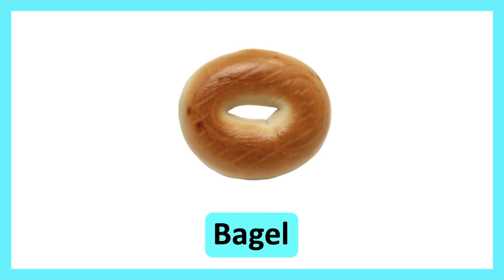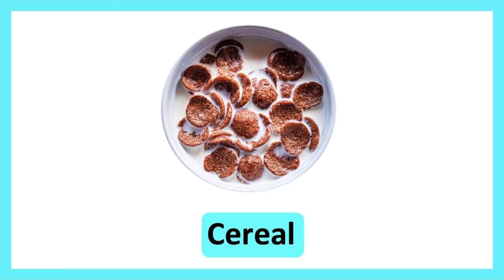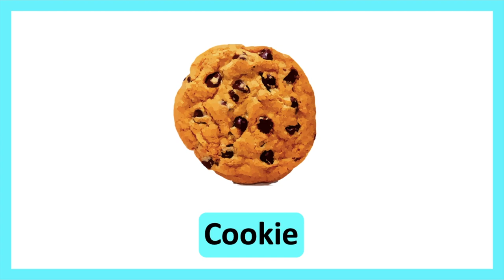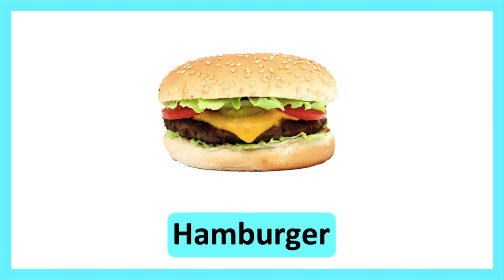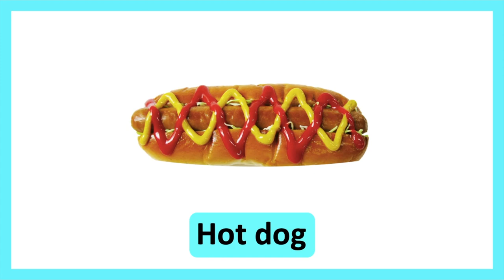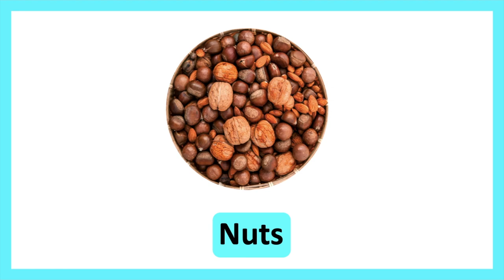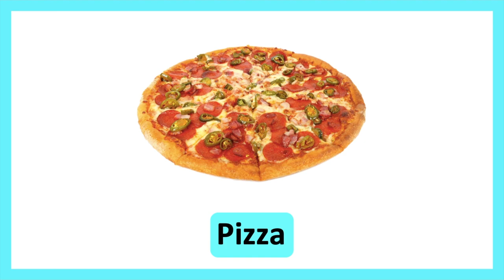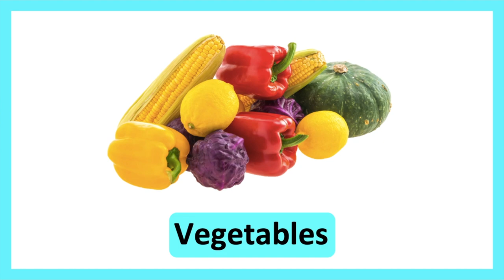50+ FOOD & DRINKS IN ENGLISH 🍟 🍣 | Improve vocabulary & pronunciation